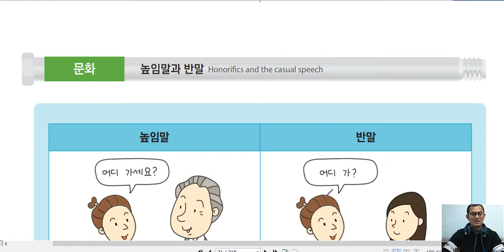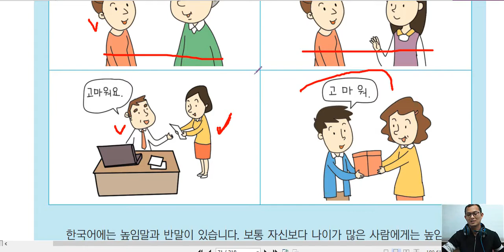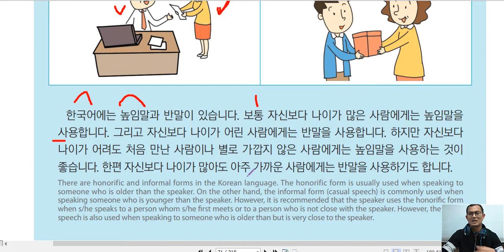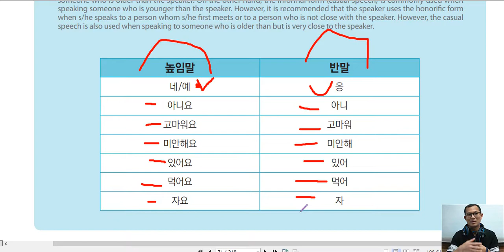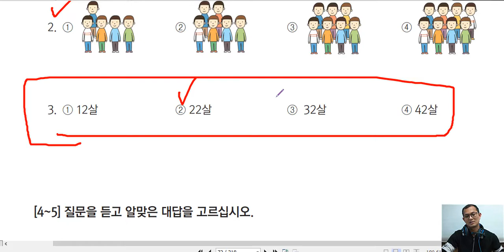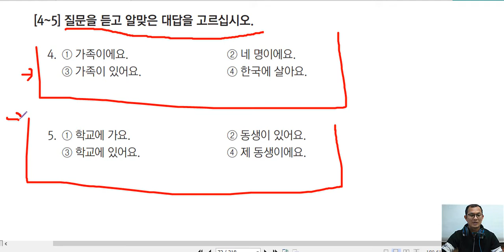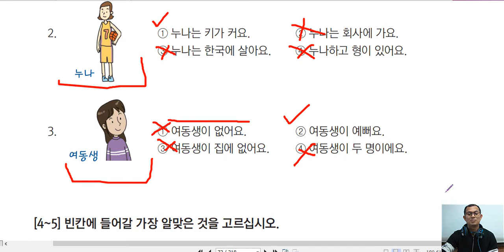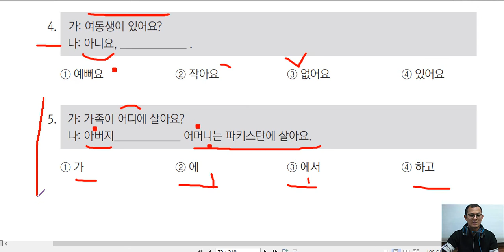រៀនភាសាកូរ៉េ សិក្សាពីវប្បធម៏កូរ៉េ "높임말 과 반말"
ការណែរនាំអំពីទំរង់គួរសម នឹង ទំរង់មិនគួរសម ដែលដកស្រង់ចេញពីការរៀនវគ្គសិក្សាភាសាកូរ៉េ កំរិតដំបូង SHS .

- សម្រាប់បងប្អូនដែលមានសំនួរអាចសួរនៅខាងក្រោមវីដេអូ នឹង ប្រសិនបើចង់ចូលរួមសិក្សាជាមួយគ្នា អាចចុះឈ្មោះចូលរៀនបានបាទ ។